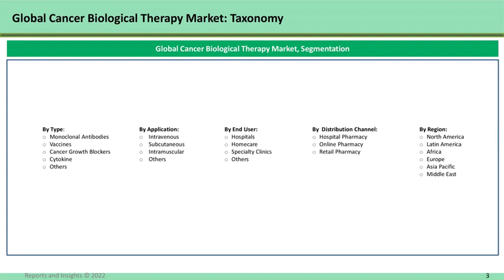Cancer Biological Therapy Market Global Development Strategy, Explosive Factors of Revenue by 2030